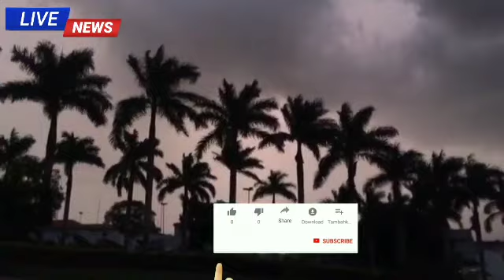কাল সকাল থেকে ঝড়-বৃষ্টি চলবে এই জেলাগুলিতে | Weather Report Today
অবশেষে আবহাওয়ার বদল | প্রচন্ড ঝড়-বৃষ্টি চলবে এই জেলাগুলিতে | Weather Report Today | Weather